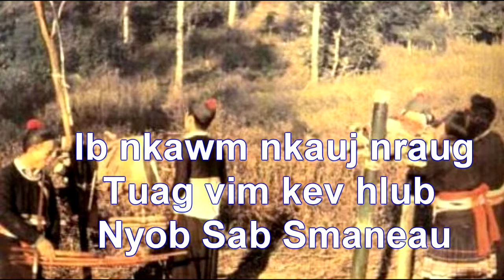Xwm txeej tuag vim kev hlub (Tej laus txwv tsis pub sib yuav)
Txwv g pub leej twg down load mus tso rau lwm tus youtube thiab lwm2 yam ua tsis tau tspp cai los ntawm tus tswv ua tsaug ntau222